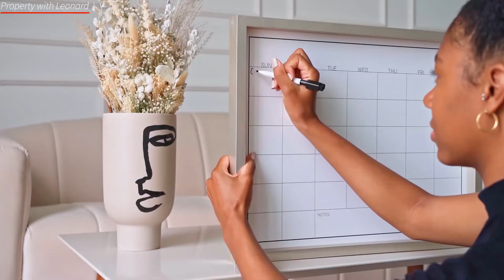UNEMPLOYED, DEPRESSED, BROKE? - 6 Things To Do To Stay Positive!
Bring a smile to your dial with a Boodle quick loan - Fast & Easy - It only takes 2 minutes!

Get Flexible Private Medical Cover from R175 pm. Episodic Health Insurance lets you choose your medical cover benefits to save on your premiums

So What To Do When You suddenly find yourself Unemployed?
How do you look after your mental and physical health which is so important because this can affect your mind - your outlook on life?
How do you stay positive during your period of unemployment?
Is it even possible to improve your career when you're not working and if so how do you do that?
How do you keep yourself busy and stay productive. These are just some of the questions that I answer in this episode?

Timestamps:
0:00 Intro
2:34 Create a schedule
4:11 Consider temporary work or freelancing
5:25 Exercise
6:01 Volunteer
6:51 Learn something new
8:08 Get Organized

12 Easy Ways To Make Money As A Teenager In South Africa 2021 - FREE, FAST & EASY

The official unemployment rate is at a record of 34.4%, or 7.8 million jobless people, according to Stats SA. Trends show that unemployment is concentrated among the youth and the black African population. The labour market is also more favourable to men than  women.

In its presentation, Stats SA highlighted that the Eastern Cape recorded the highest unemployment rate. The official unemployment rate for the province is at 47.1%, while the expanded unemployment rate is at 53%.
Formal sector employment - which accounts for 68.3% of total employment - saw a loss of 375 000 jobs during the quarter. However, employment in the informal sector, private households and agriculture increased.

"Some industries created jobs while others lost jobs between quarter one 2021 [of] and quarter two 2021, resulting in a net decline of 54 000 in total employment," Stats SA noted.
Industries which recorded jobs growth include construction, trade and transport, while finance, community and social services and manufacturing recorded job losses.

Other trends show that unemployment was lower for graduates, compared to those individuals who only have matric or less than matric. The black African population also has a higher rate of unemployment (38.2%) than the national average and that of other population groups, Stats SA said.
"Black African women are the most vulnerable with an unemployment rate of 41%." Stats SA highlighted that the labour market is more favourable to men than it is to women. The official unemployment rate for women was 36.8%, compared to 32.4% for men.

"Men are more likely to be in paid employment than women, regardless of race," it said. Unemployment continues to burden the youth. Nearly two-thirds (64.4%) of those aged 15 to 24 are unemployed, and 42.9% of those aged 25 to 34 are unemployed.

Covid-19 trends: Stats SA showed that of those expected to work during lockdown, 91% continued to receive pay and 12.8% received reduced salaries. Nine in ten graduates received their full salaries during the second quarter.

Don't forget to leave your comments in the comment section below!

Stay blessed!